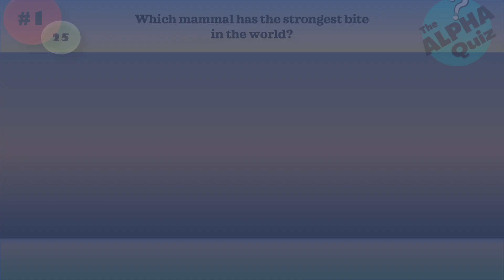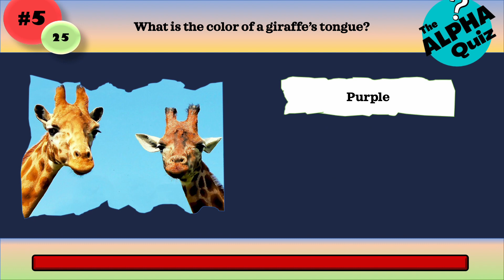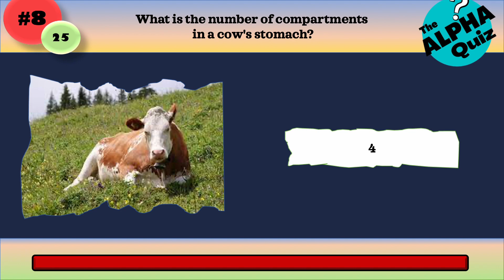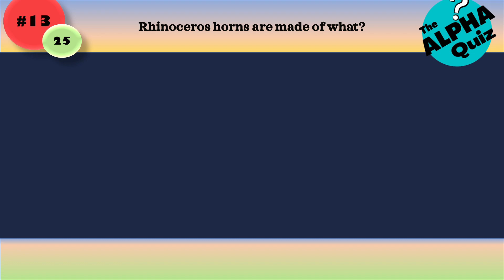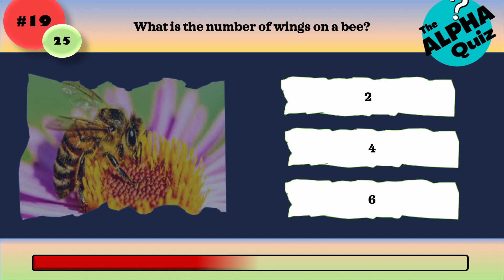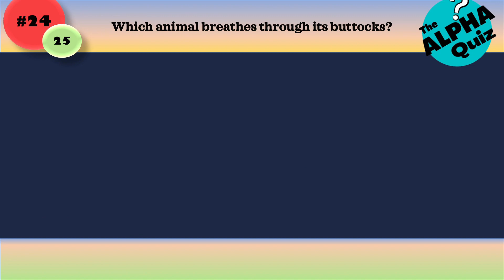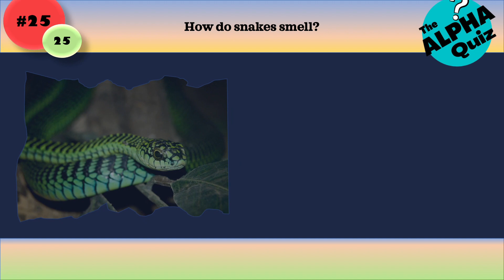How much do yo know about animals? Animal Trivia quiz with Answers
Take this animal's quiz to see how much do yo know animals.

0:00 Introduction
0:23 Which mammal has the strongest bite in the world?
0:37 Elephants are pregnant for about how long before they give birth?
0:51 What part of a dog's body sweats?
1:05 How big is a newborn kangaroo?
1:19 What is the color of a giraffe's tongue?
1:33 Which animal has stripes on both its skin and fur?
1:47 What color is a polar bear's skin under its white fur?
2:01 What is the number of compartments in a cow's stomach?
2:15 Which animal is the fastest on land?
2:30 What is a baby oat called?
2:44 Which mammal is the only one that can fly?
2:58 What do you call a group of kittens?
3:12 Rhinoceros horns are made of what?
3:26 What is the name of a female deer?
3:40 What is the only mammal that cannot jump?
3:54 What is the world's largest mammal?
4:22 Female elephants are called what?
4:36 What is the number of wings on a bee?
4:50 How many more times can a dog hear than a human?
5:04 What is the name of a newly hatched butterfly?
5:18 Caterpillars have how many eyes?
5:32 Which animal has ability to move its eyes independently?
5:46 Which animal breathes through its buttocks?
6:00 How do snakes smell?